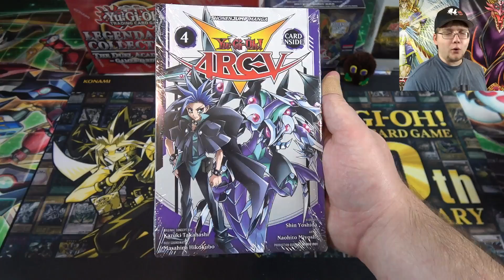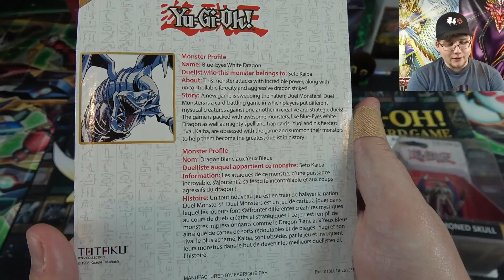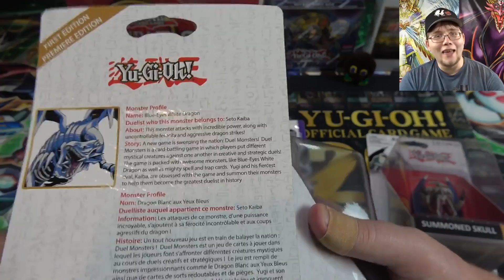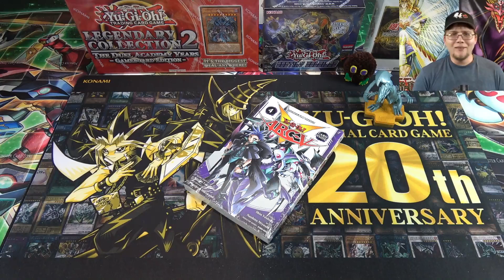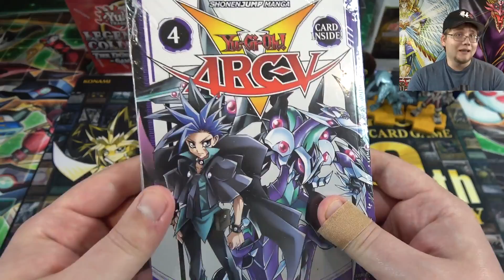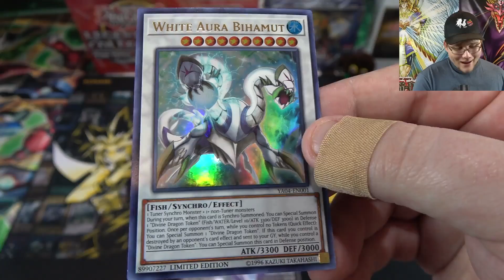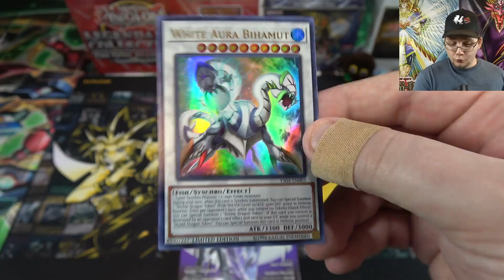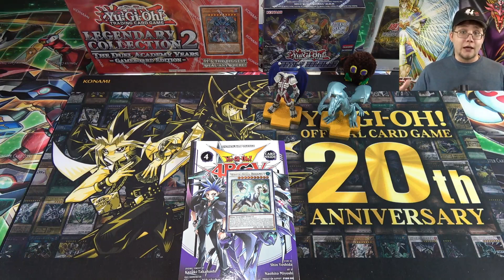NEW! Yu-Gi-Oh! Arc-V Manga Promo & Gamestop Exclusive Figures!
Yu-Gi-Oh! Arc-V, Vol. 4-

Today I am opening the new Yugioh Arc-V Vol 4 manga and the new Yugioh TOTAKU Blue-Eyes White Dragon and Summoned Skull.  What other openings do you guys want to see in the future? I hope you all enjoyed the video and let's see if we can get 600 LIKES!